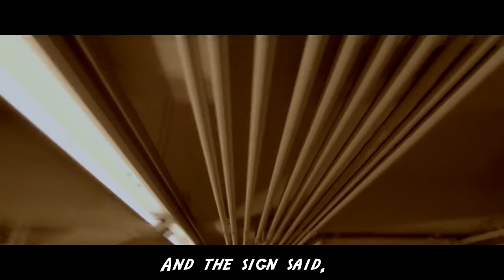Disturbed "The Sound Of Silence." (Fan Made with lyrics)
Artist: Disturbed
Album: Immortalized
Released: 2015
Genre: Rock